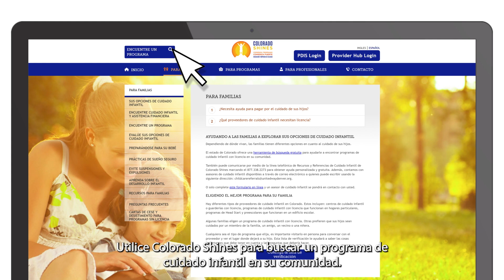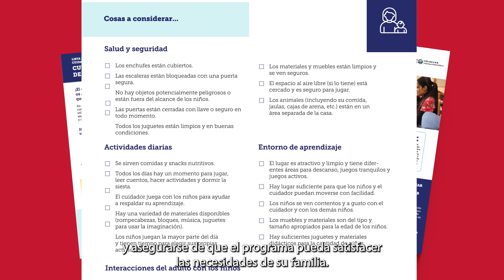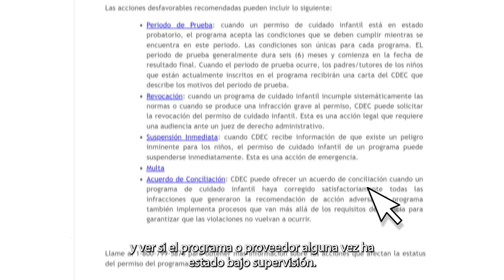Research Licensed Child Care Programs - Español